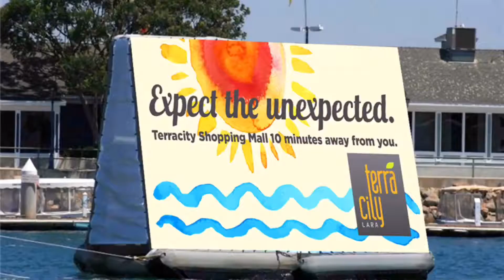Advertising in water Inflatable water billboards